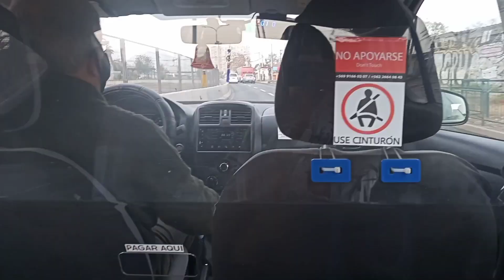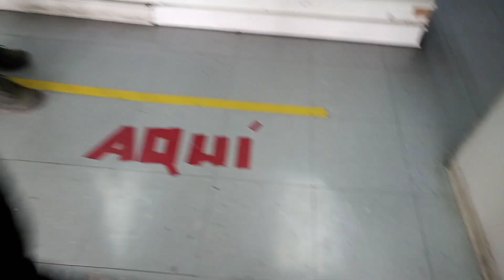y segimos Dandole💪/Pasamos por el trabajo de Mi suegra😀/ESTUFA ala antigua🥰